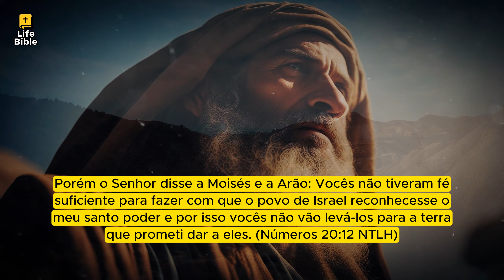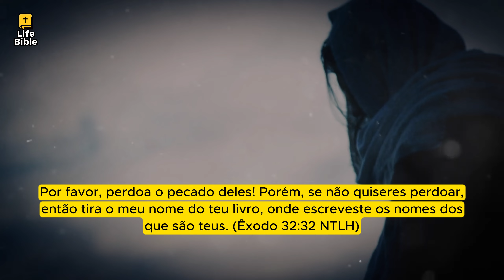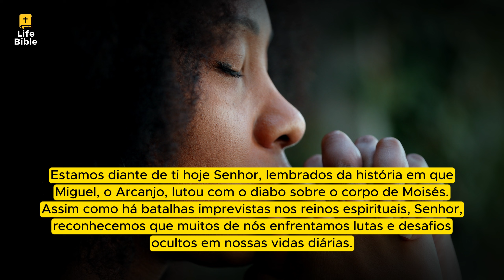Por que Satanás lutou pelo corpo de Moisés após sua morte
Na história da humanidade, poucas figuras se destacam tanto quanto Moisés. De um príncipe a um pastor que mais tarde se tornou um profeta, Moisés desafiou um Império, liderou uma nação e se tornou o canal para a Lei Divina que moldou civilizações nascidas em um mundo onde seu próprio sopro era um ato de rebelião. Moisés emergiu dos juncos do rio Nilo, salvo da morte certa.

A história deste homem não é apenas de libertação e lei, mas também está envolta em profundos mistérios. Os dias de Moisés foram marcados por eventos milagrosos, e assim foi sua partida deste mundo. Deuteronômio relata que Moisés tinha cento e vinte anos quando morreu, mas seus olhos não enfraqueceram, nem sua força se foi (Deuteronômio trinta e quatro, verso sete). O mais misterioso de todos os enigmas é o seu local de sepultamento, que permanece desconhecido até os dias de hoje.

Uma vida que começou envolta em segredo pareceu terminar da mesma maneira. Quem foi esse homem Moisés? Por que sua vida e morte foram enredadas em enigmas? Enquanto desvendamos sua história, embarcamos em uma jornada não apenas pela história, mas também no coração da fé, mistério e propósito divino. Você está pronto para descobrir a lenda que é Moisés? Por que Moisés foi tão importante para Satanás?

► Sobre direitos de uso através de Vecteezy.com, freepik.com e Videezy.com